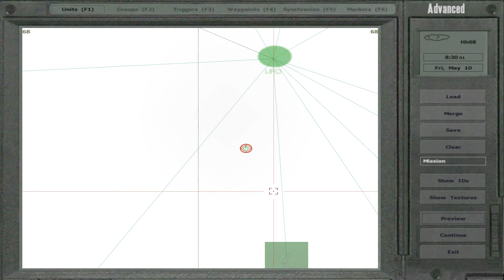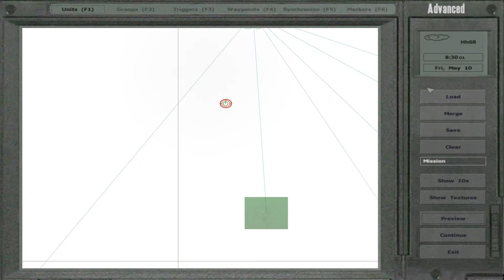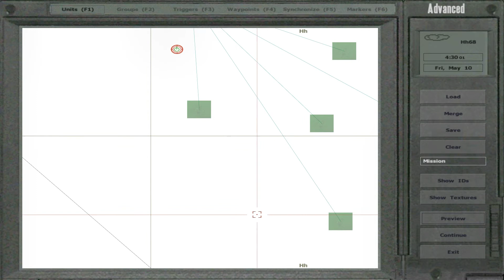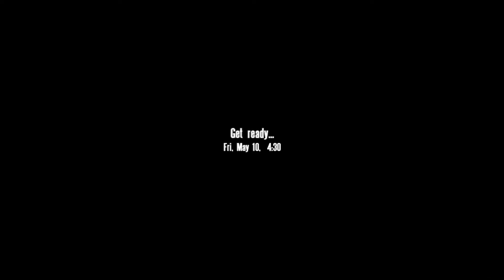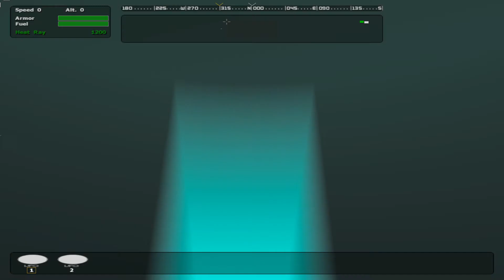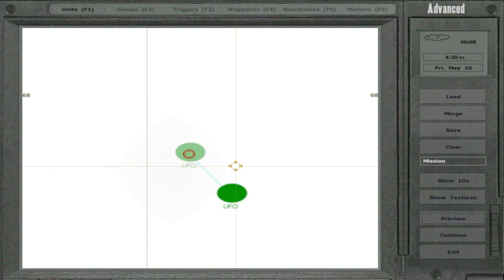Operation Flashpoint New UFO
New UFO And New Movements !